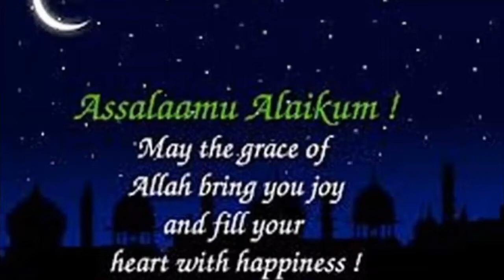App ko Mari terf sa Eid mubrak 2021.New whatsapp satutes